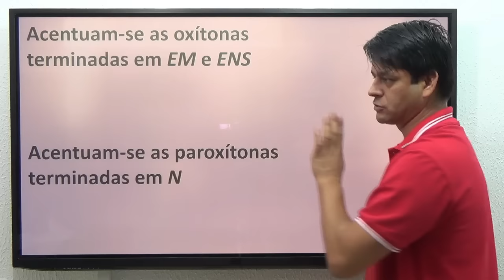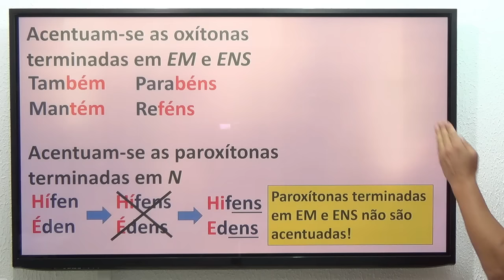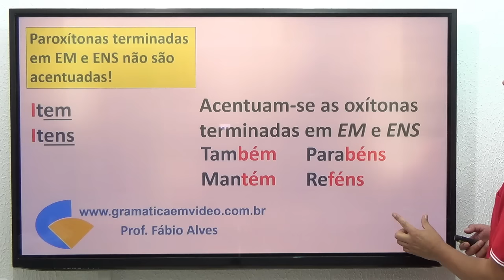Dica 101: Hífen e hifens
Este vídeo faz parte do conteúdo do Canal que tira as principais dúvidas dos alunos no que diz respeito à Gramática da Língua Portuguesa.